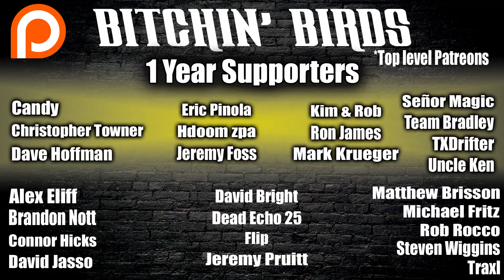New Bike + Build Plans!